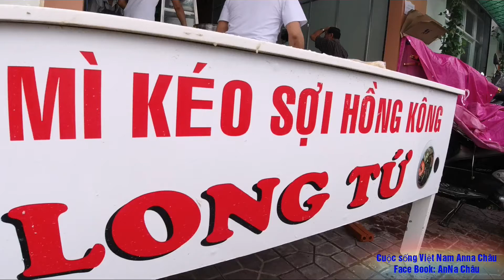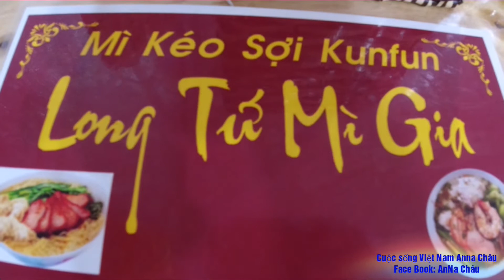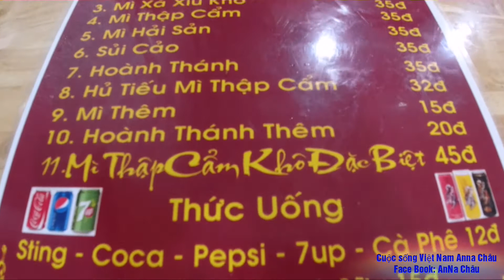Vlog #94 Thưởng thức món Mì Kéo Sợi Hồng Kông tại Long Xuyên vừa ngon vừa lạ mắt/ Vietnam tourism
Long Tứ Mì Gia là một quán ăn mới tại Long Xuyên. Nơi đây bạn được thưởng thức món mì tươi vừa se thành sợi vừa ngon lại còn được xem biểu diễn cách nhào bột và se thành sợi mì.
Mong các bạn ủng hộ kênh mình nha, Đăng Ký - Like giúp mình để mình có thêm động lực cho những Video tiếp theo nha. Chân thành cám ơn các bạn.
Hãy ủng hộ AnNa : Xem hết clip, chia sẻ  trên Face Book. Chân thành cám ơn mọi người